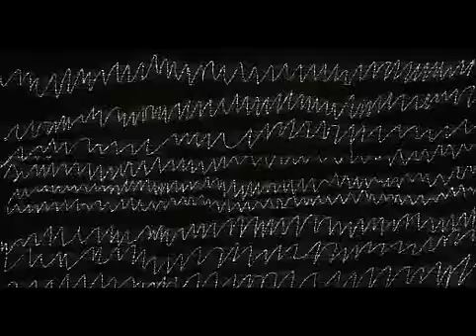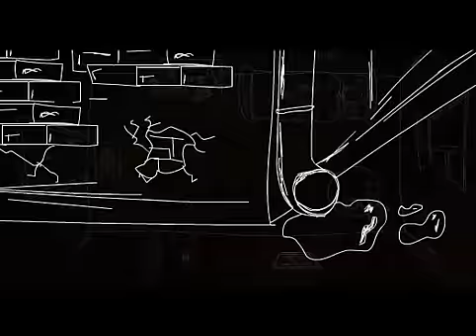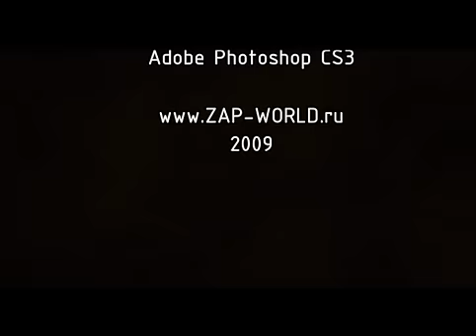Магнитная аномалия-Звёзды (Animation music movie)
Мой рисованный клип на песню Магнитная аномалия-Звёзды.